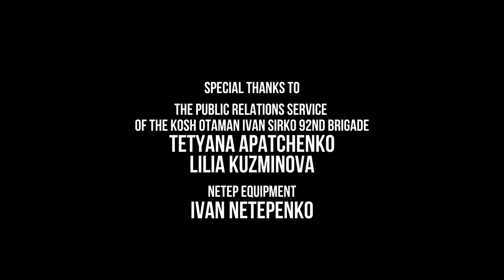“Подарунок” від рашистів на День Захисту дітей | Місто Героїв Харків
Місто Героїв Харків продовжує боротьбу за свою незалежність. Сьогодні знімальна група Харківської регіональної кінокомісії покаже ще один “подарунок” від рашистів на День Захисту дітей - зруйновану школу.

StandWithUkraine, StandWithKharkiv.

Отже, як Вам може бути зручніше допомогти ГРОШИМА справам СВІТЛА у місті-герої ХАРКОВІ:
Гривня
Одержувач платежу:  БЛАГОДІЙНА ОРГАНІЗАЦІЯ « БЛАГОДІЙНИЙ ФОНД ІГОРЯ ДІДЕНКА «МИТЦІ» (БО «БФ І. ДІДЕНКА «МИТЦІ» )
Код отримувача: 44788045
Назва банку: ХАРКIВСЬКЕ ГРУ АТ КБ "ПРИВАТБАНК"
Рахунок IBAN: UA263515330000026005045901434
Призначення платежу: Благодійна допомога
USD
BENEFICIARY: CHARITY ORGANIZATION «IHOR DIDENKO CHARITABLE FOUNDATION «CREATORS»
(CO «I. DIDENKO CF «CREATORS»)   OKPO code 44788045
Company address:  UA 61091 KHARKIV, Stadionnyy driveway, b.2/1, ap.54
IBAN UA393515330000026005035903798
Name of the bank  JSC CB "PRIVATBANK"
Bank address:  1D HRUSHEVSKOHO STR., KYIV, 01001, UKRAINE
Bank SWIFT Code  PBANUA2X
Correspondent banks :
Correspondent bank The Bank of New York Mellon, New York, US
  Purpose of payment: Charitable assistance
EURO

USDT TEAPWeYPiCieDSpkz3vqevFJwpddxmsSWp
ETH 0x7c376cce15ae4e393698ac7a18e7da350e251e5c
BTC 1MPPPPo3xGDnmzmW9jCjPsnp9FhFv8iSPy
EUR
BENEFICIARY:  DIDENKO IHOR 61085, Ukraine,region Kharkivska,city Kharkiv,street Kiltseva,building 4
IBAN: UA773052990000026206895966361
ACCOUNT  (сard)  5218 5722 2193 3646
USD
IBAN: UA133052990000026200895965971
ACCOUNT (сard)    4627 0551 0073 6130
OUR TEAM | НАША КОМАНДА:

Subtitles, editing - Ivan Didenko.

Special thanks to:
The Public Relations Service of the Kosh Otaman Ivan Sirko 92nd Brigade Tetyana Apatchenko, Lilia Kuzminova.
Netep Equipment - Ivan Netepenko.

Supported by Head of Kharkiv Regional Military Administration - Oleh Synehubov.
Head of Kharkiv Regional Council - Tetyana Yehorova-Lutsenko
Mayor of Kharkiv - Ihor Terekhov.